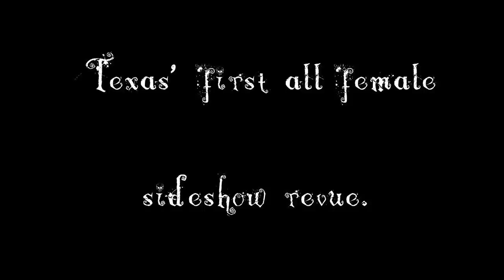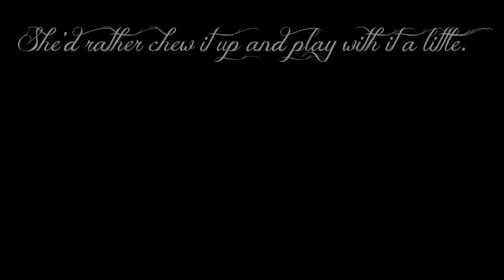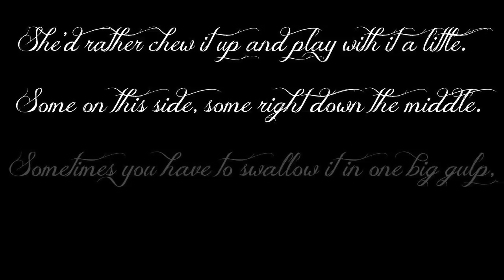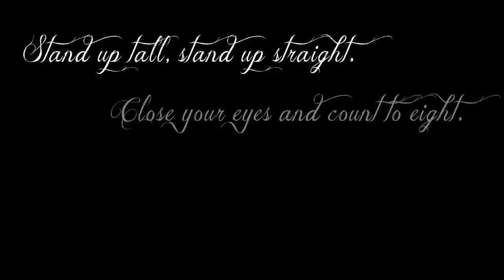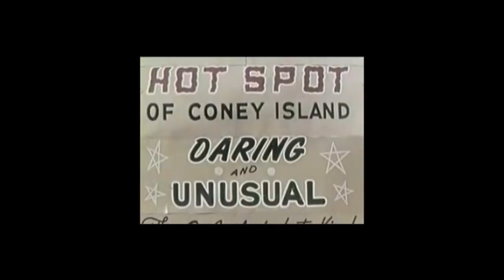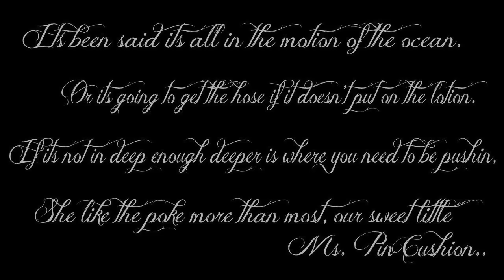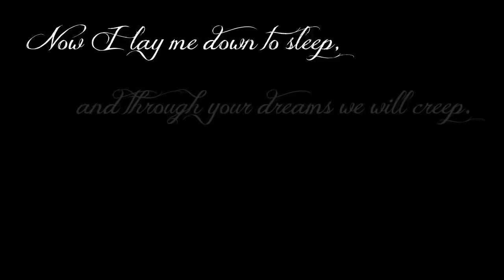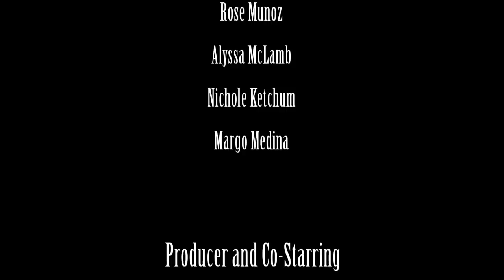Welcome to the Strange: The Le Strange Sideshow Documentary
Prepare to be shocked and amazed by Le Strange Sideshow, Texas’ First All-Female Sideshow Revue! Bringing you the best of Burlesque, Circus Sideshow and Vaudeville.. an experience you’ll remember for a lifetime!. These beauties are based out of San Antonio, TX. Le Strange is made up of four performers with a broad range of skills.

Welcome to the Strange was documented over a period of three months by photographer, videographer, and artist Courtney Campbell of Sparx Photography.